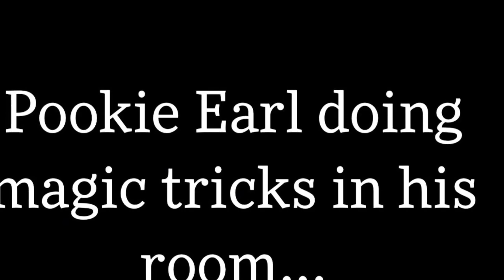March 21, 2020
Crack heads gone wild | pookie Earl |